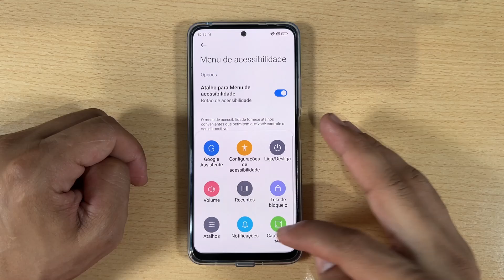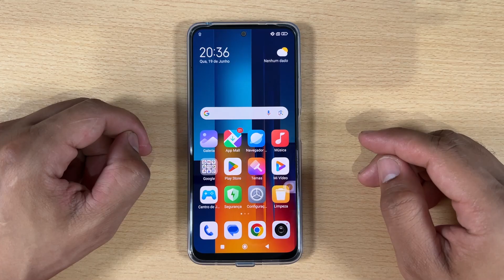Como Tirar Print Sem Botao no Xiaomi Poco M6